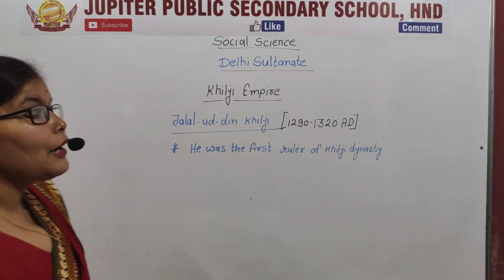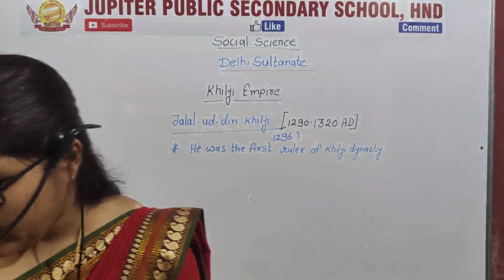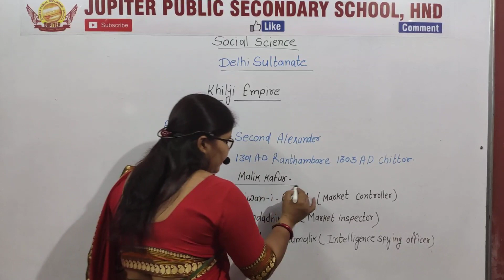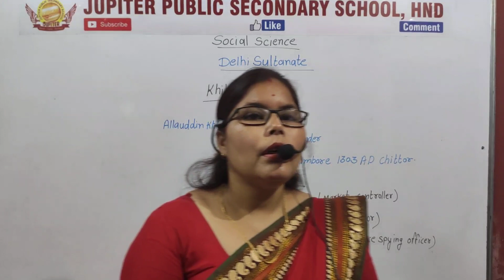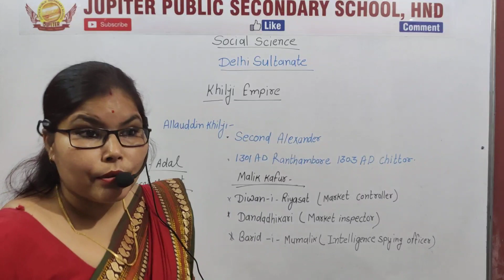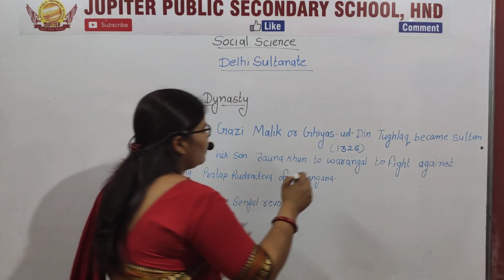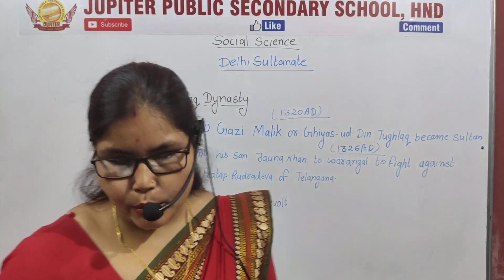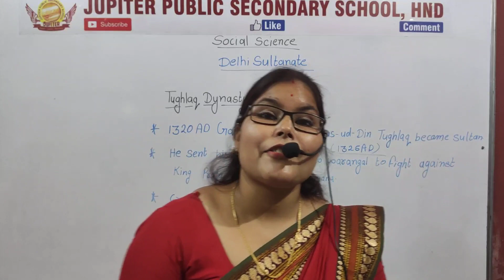Social science Delhi sultanate khilji empire